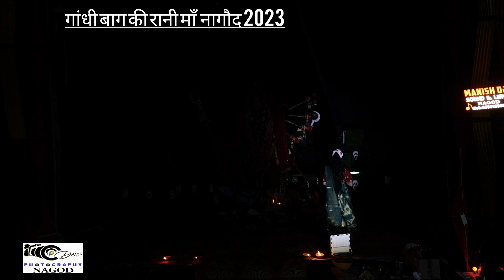Gandhi Baag Ki Rani Maa 2023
gandhi baag ki rani maa durga ashtami stage show 2023
Shoot&Edit By   Dev Photography